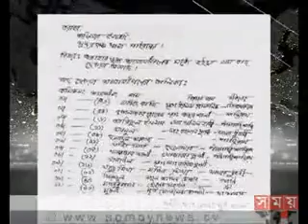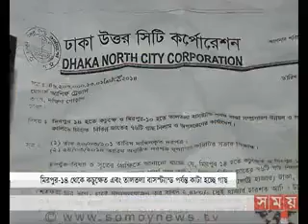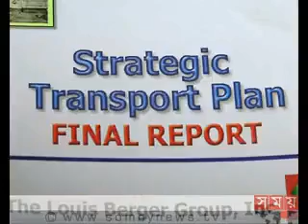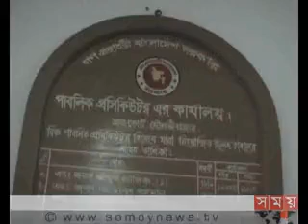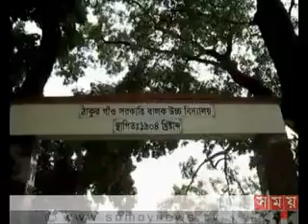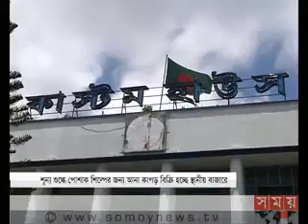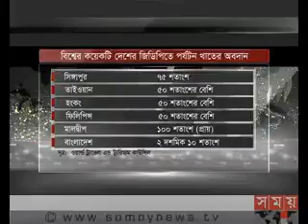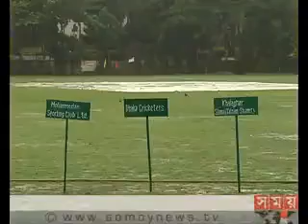12pm news 28 May 2014, Somoy TV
12pm news 28 May 2014, Somoy tv